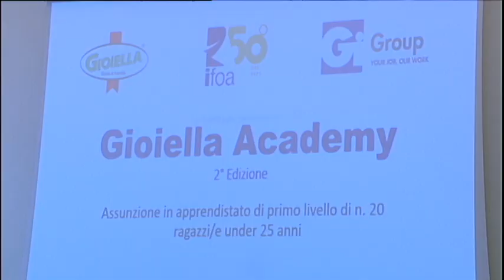II^ Edizione di Gioiella Academy: 20 giovani pugliesi firmano il loro contratto d'assunzione.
A novembre è partita la II° edizione “𝑮𝒊𝒐𝒊𝒆𝒍𝒍𝒂 𝑨𝒄𝒂𝒅𝒆𝒎𝒚”: 20 giovani pugliesi entrano nel mondo del lavoro e firmano il loro contratto d'assunzione con l'azienda casearia Gioiella Latticini.

I ragazzi iniziano il loro percorso di Formazione Duale e vengono assunti con un contratto di Apprendistato di Primo Livello.
Entro il prossimo anno attraverso una formazione in aula/laboratorio e in azienda, acquisiranno la qualifica di 𝑻𝒆𝒄𝒏𝒊𝒄𝒊 𝒅𝒊 𝒑𝒓𝒐𝒈𝒆𝒕𝒕𝒂𝒛𝒊𝒐𝒏𝒆 𝒆 𝒓𝒆𝒂𝒍𝒊𝒛𝒛𝒂𝒛𝒊𝒐𝒏𝒆 𝒅𝒊 𝒑𝒓𝒐𝒄𝒆𝒔𝒔𝒊 𝒂𝒓𝒕𝒊𝒈𝒊𝒂𝒏𝒂𝒍𝒊 𝒅𝒊 𝒕𝒓𝒂𝒔𝒇𝒐𝒓𝒎𝒂𝒛𝒊𝒐𝒏𝒆 𝒂𝒈𝒓𝒐𝒂𝒍𝒊𝒎𝒆𝒏𝒕𝒂𝒓𝒆.

Guarda ora l'intervista 🎤 📹
Per gentile concessione di Telenorba!